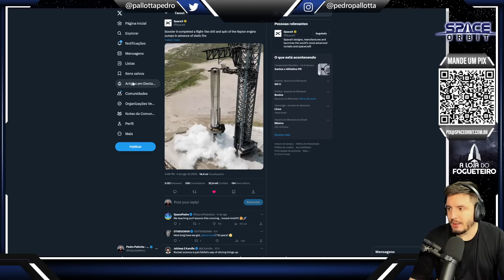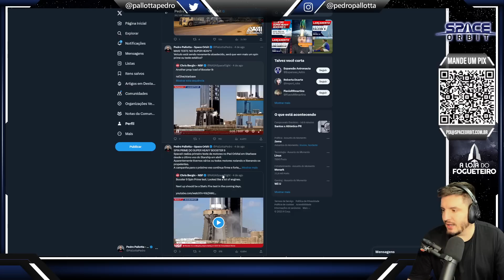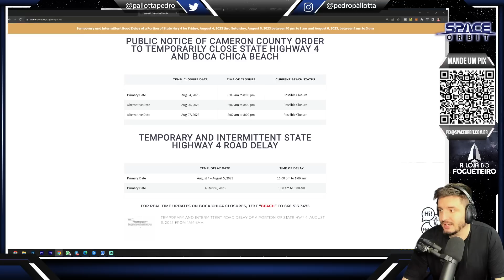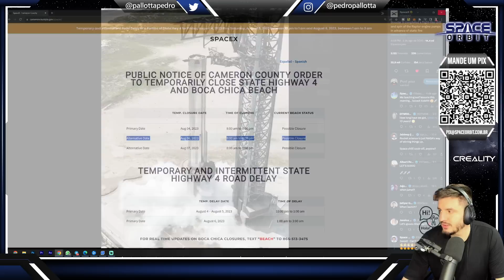SUPER HEAVY BOOSTER 9 FAZ TESTE COM MOTORES RAPTOR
SpaceX confirma o sucesso do spin prime realizado hoje em Starbase com o Super Heavy Booster 9.
O teste gira os motores em velocidade operacional, porém sem ativação dos Raptors.
Agora é esperar o teste estático com a queima dos propelentes na próxima semana

Conheça as impressoras 3D e filamentos da Creality! Venha para este mundo você também: